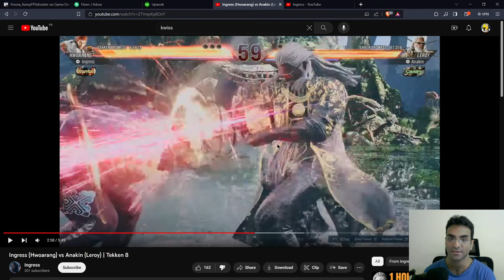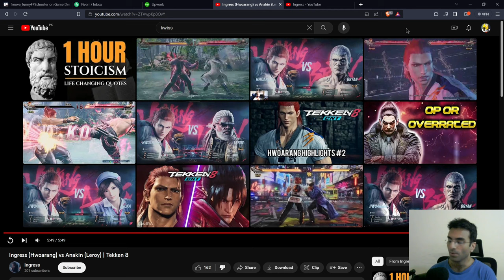Hwoarang Tekken 8 Weaknesses Ingree vs Anakin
I explain what I believe are the weaknesses that Hwoarang has, and always will have, unless they change his design radicially.